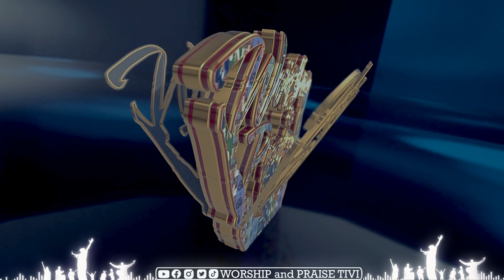Pasteure Joelle kabasele | Arreter !!! Arrêter !!! Arrêter avec ça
LA PAROLE DU SEIGNEUR EST NOTRE PAIN DE VIE QUOTIDIENNE,
ALORS PROMOUVONS LA JUSQU'A L'EXTREMITE DE LA TERRE. ► JEAN 6:35

et n'oubliez pas d'activer les cloches de notifications
afin de ne rien manquer lors d'une nouvelle mise en ligne

     Une Parole, Une Leçon
| JESUS-CHRIST EST SEIGNEUR | 100% JESUS | JESUS FOR LIFE |